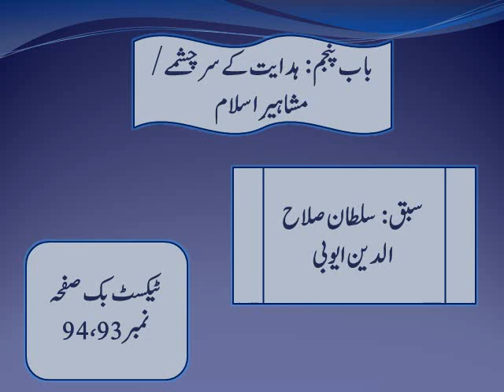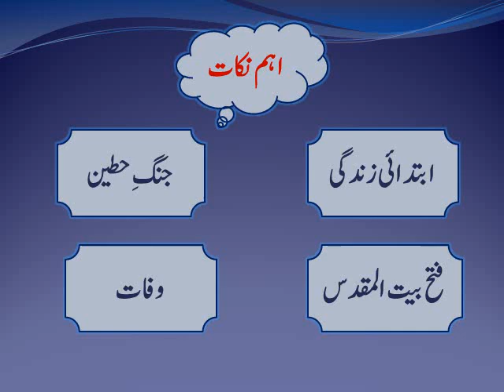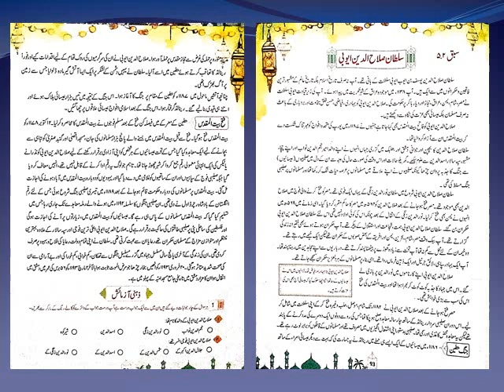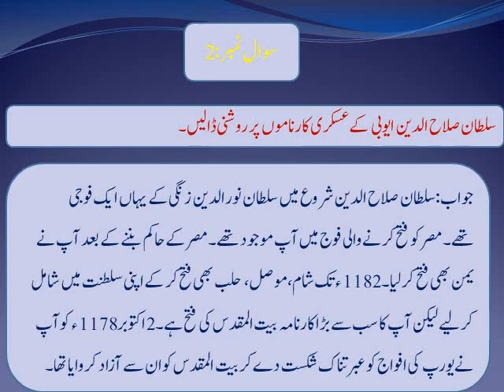Islamiat "Sabaq, Sultan Salahuddin Ayubi" Week 11 Day 1